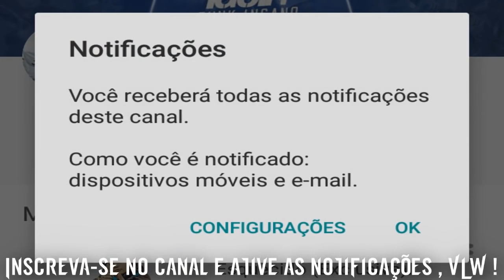MC KR - Da Um Tempo (DJ FB) Música nova 2016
MC kr,
Malandro não para não malandro da um tempo.